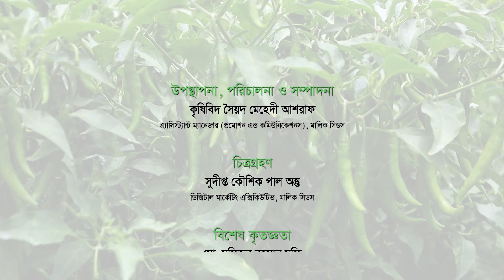মরিচ চাষে অভাবনীয় সাফল্য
হাইব্রিড মরিচ- বিজলী প্লাস ২০২০  (Bijlee Plus 2020)
👍 বপন সময়কালঃ সারা বছর
👍 বিজলী প্লাস ২০২০ জাতটি উচ্চতাপমাত্রা ও বৃষ্টি সহনশীল তাই গ্রীষ্মকালে চাষের জন্য উৎকৃষ্ট
👍 এই জাতটিতে ভাইরাস ও ঝিমিয়ে পড়া রোগ (ব্যাক্টেরিয়াল উইল্ট) হয় না
👍 গাছ ছোট থাকতেই মরিচ ধরতে শুরু করে
👍 ৪৫ থেকে ৫০ দিনে ফসল সংগ্রহ করা যায়
👍 বিজলী প্লাস ২০২০ মরিচ সবুজ রঙের এবং ৮ থেকে ১০ সে.মি. পর্যন্ত লম্বা হয়